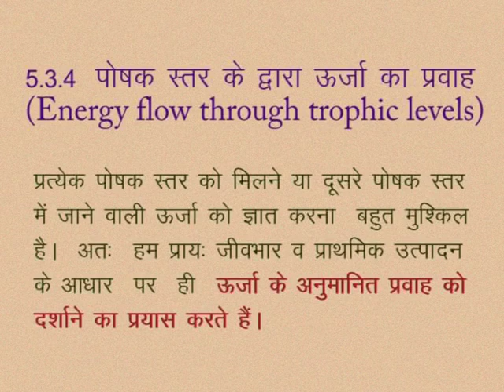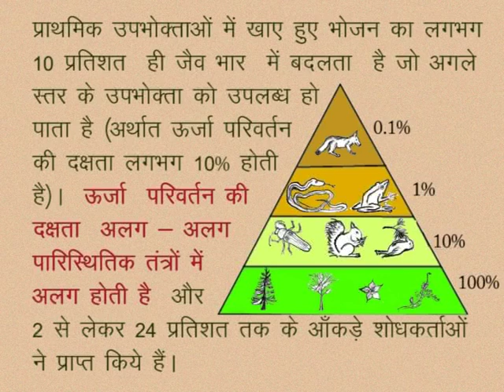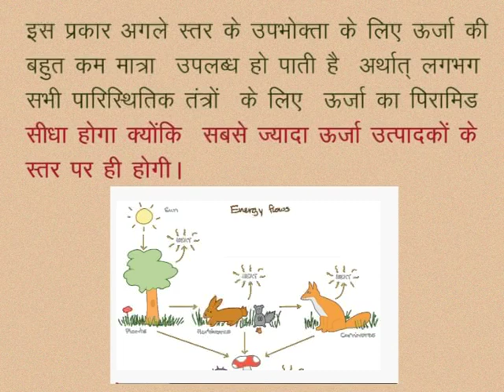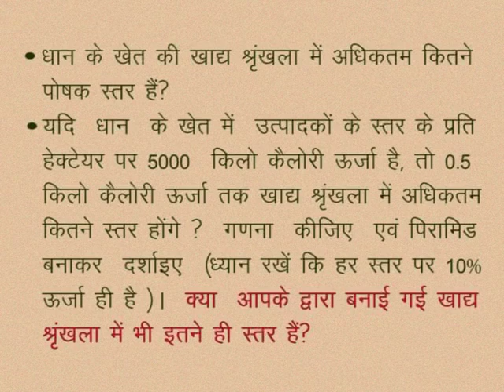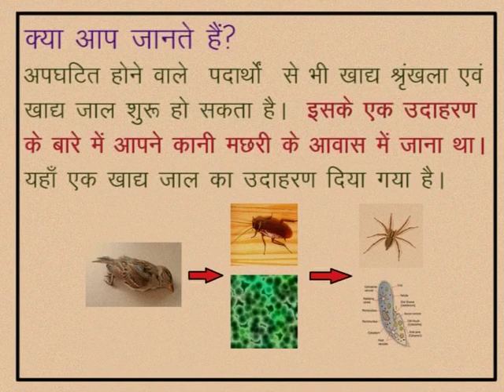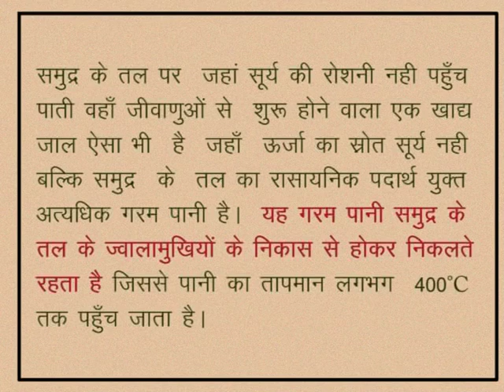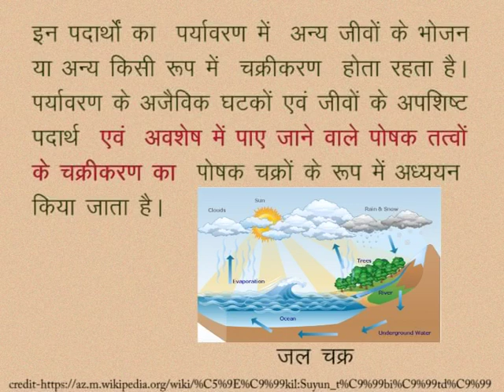CLASS 10th SCIENCE | CHAPTER -5- OUR ENVIRONMENT : ENERGY FLOW IN THE ECOSYSTEM |8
CLASS 10th SCIENCE | CHAPTER -5- OUR ENVIRONMENT : ENERGY FLOW IN THE ECOSYSTEM | ENERGY FLOW THROUGH TROPHIC LEVELS |